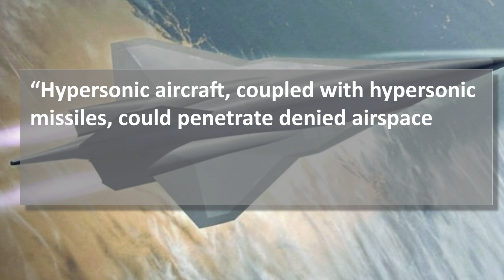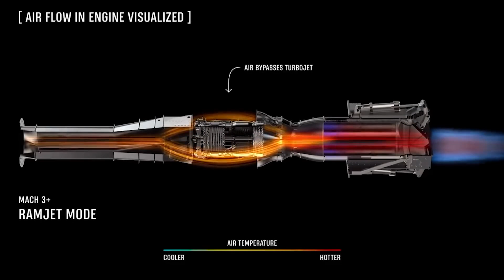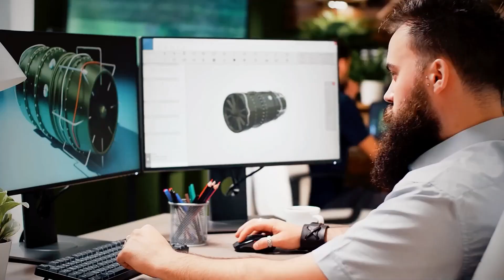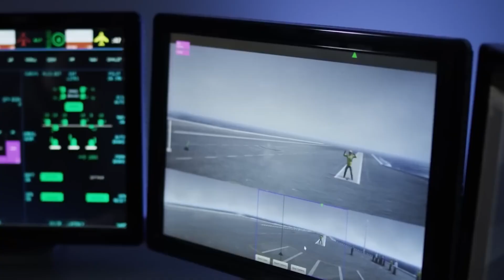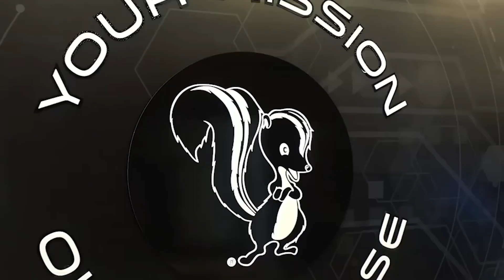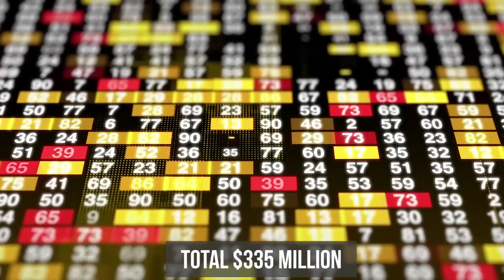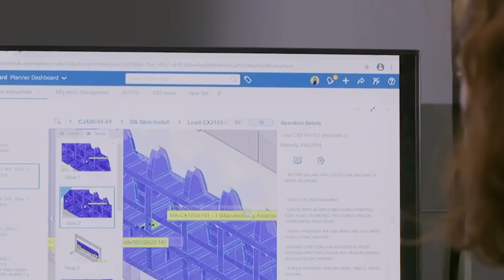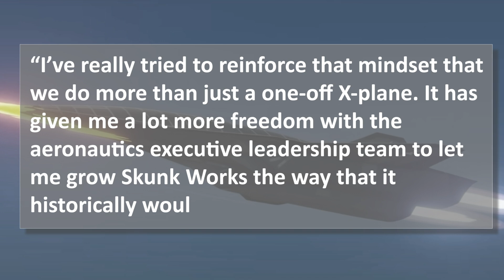Finally! US Air Force Declared SR-72 DARKSTAR Is REAL!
Lockheed Martin’s mysterious hypersonic aircraft known as SR-72 may have gotten another shred of confirmation that it actually exists and appears to be continuing its march toward service.
In this video will talk about SR-72's promising capabilities and take a deep look on facts that support its existence.